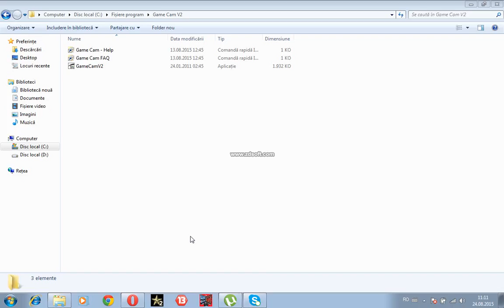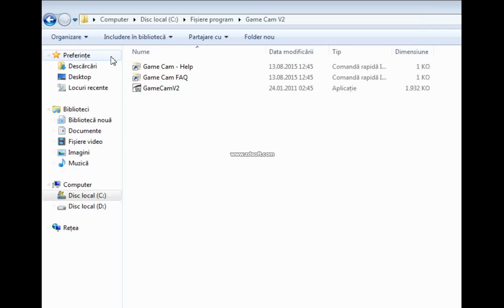fifa 13 ep 5